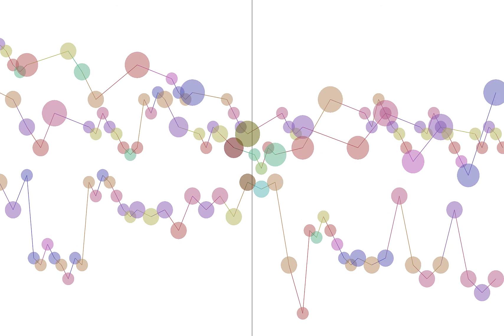Bach Goldberg Variations (BWV988) Var2